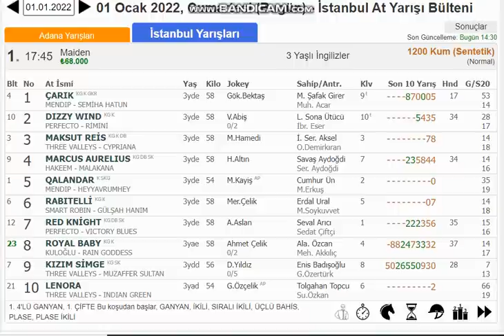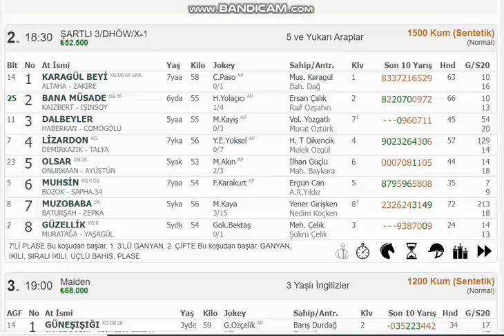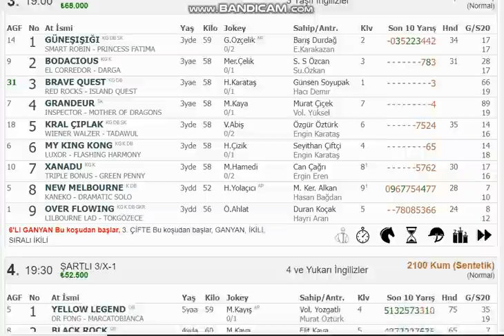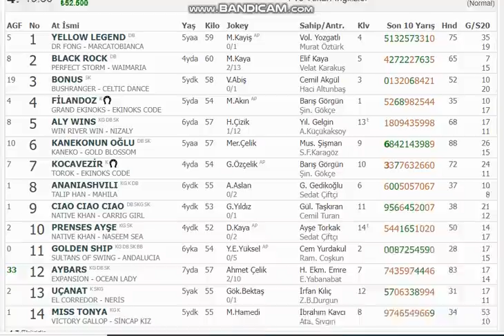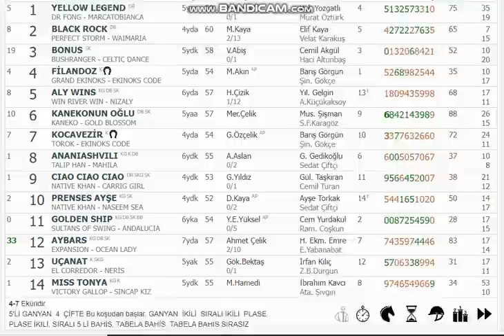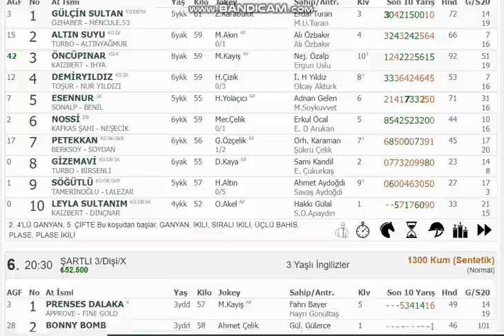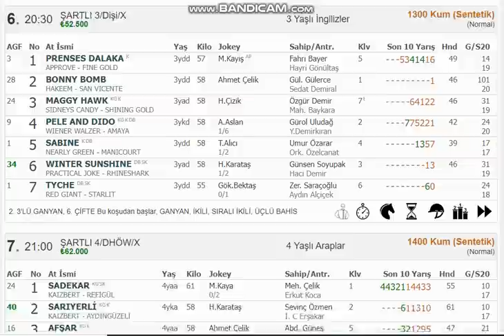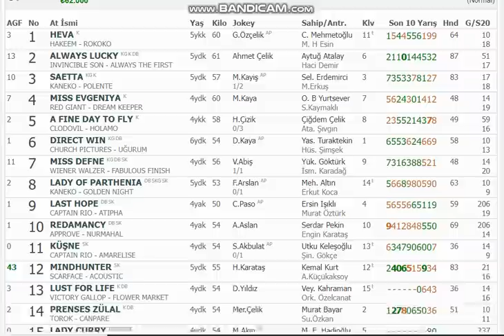01.01.2022 CUMARTESİ İSTANBUL YARIŞ YORUMLARI ALTILI TAHMİNLERİ GANYAN TAHMİNLERİ-TJK